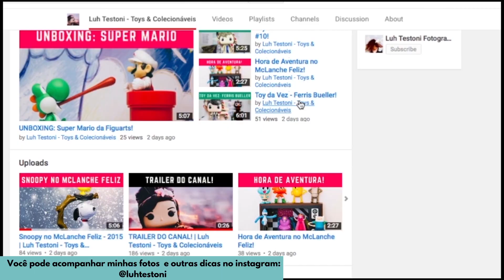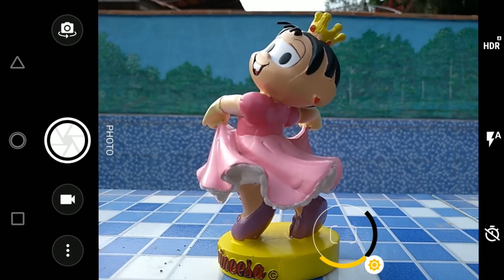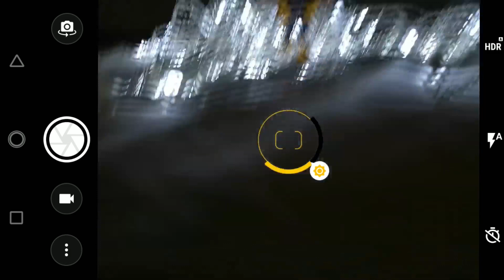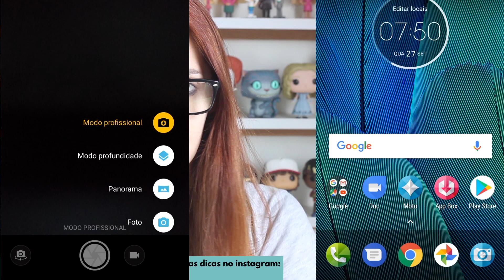CÂMERA DO MOTO G5s ou MOTO G5s PLUS? | Luh Testoni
Hora de comparar: será que tem muita diferença entre as câmeras do Moto G5s e do Moto G5s Plus?

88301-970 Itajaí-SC